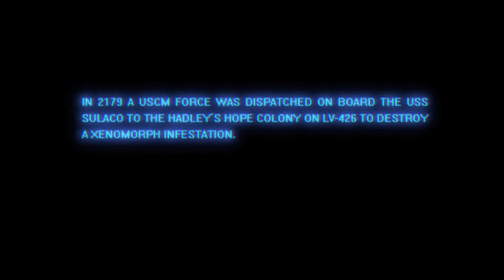Aliens: Colonial Marines - Action Trailer (PC, PS3, Xbox 360)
Take a look at some glimpses of Aliens: Colonial Marines gameplay in this teaser trailer.